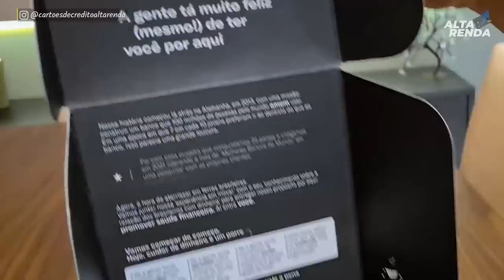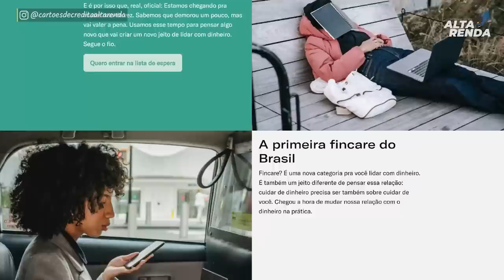💳CHEGOU MEU KIT N26 "UNBOX DO N26" VEJA O NOVO KIT DO N26 E NOVO CARTÃO SEM ANUIDADE DIFERENTE